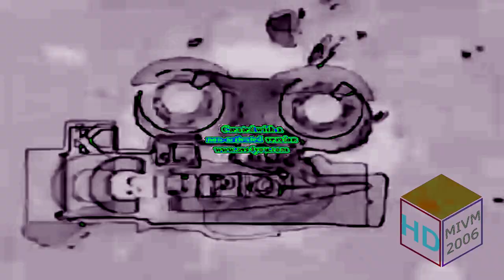Preview 2 Effects AVS Version In Autovocoding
Requested by: Joshua Francis Kyoobur's 9000 HD